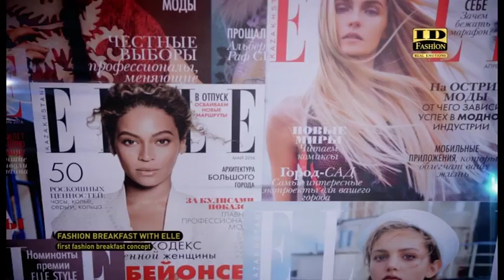ID LIFESTYLE - Fashion Breakfast with ELLE - Модный завтрак с журналом ELLE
Репортаж от Айжамал Осмоновой с модного завтрака